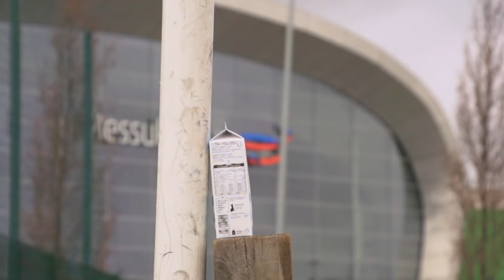Trick&Treat Presents: Football vs ? - Epic Trailer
Welcome to the World of Trick&Treat. It's all about epic skills, stunts and trick shots. In our show we're proving that football can beat anyone and anything. Join us on this epic battle and see if we're right.